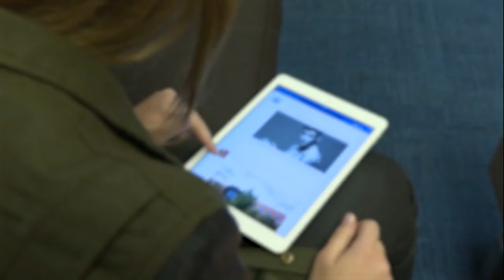Social media leaders under fire on Capitol Hill